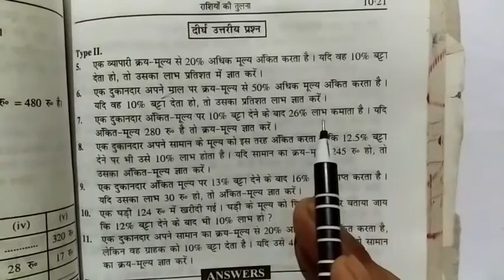kc sinha math chapter 10.3 राशियों की तुलना question no 7,8,9,10,11 er. amrit sir